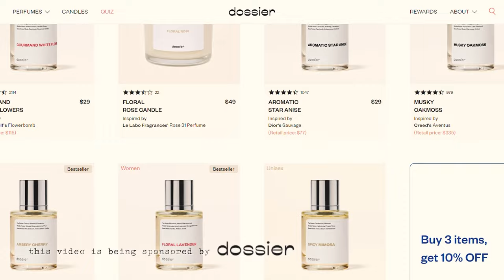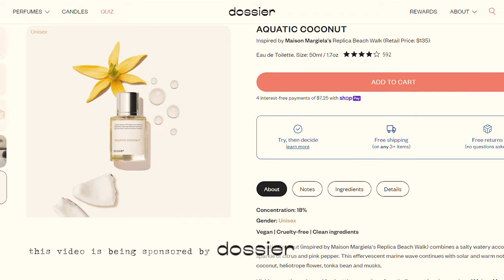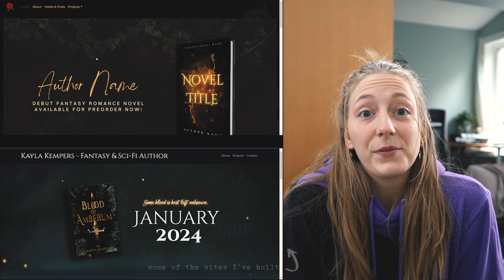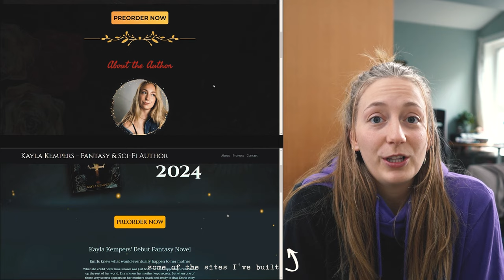productive writing days, web development clients, and writing long manuscripts | author vlog